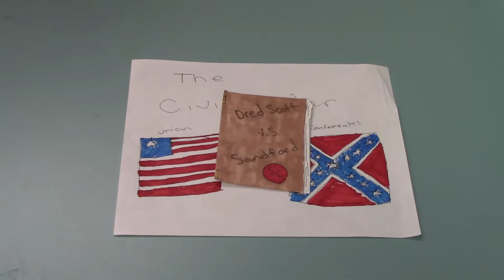3_Dred Scott